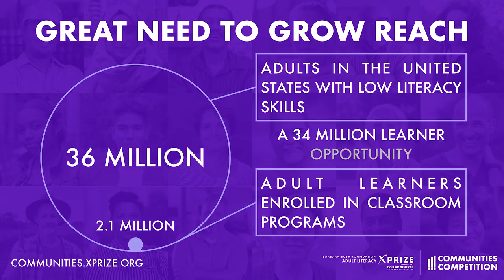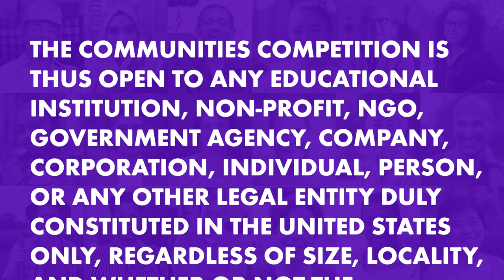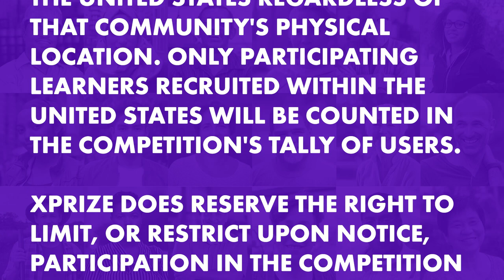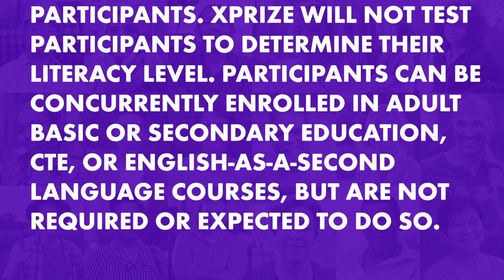Adult Literacy XPRIZE Communities Competition Tutorial 1